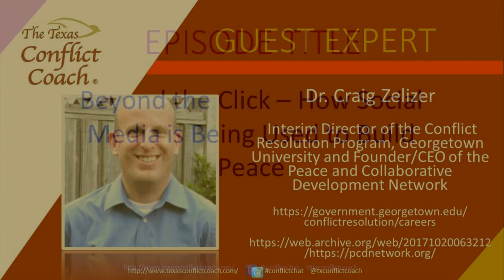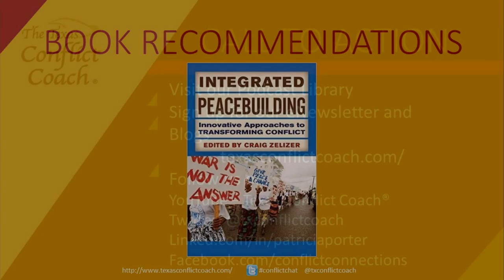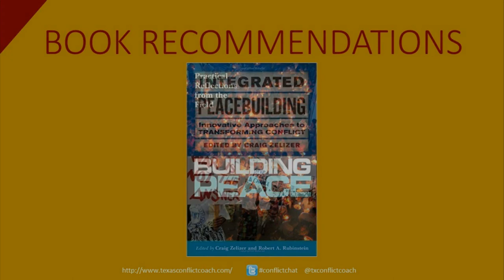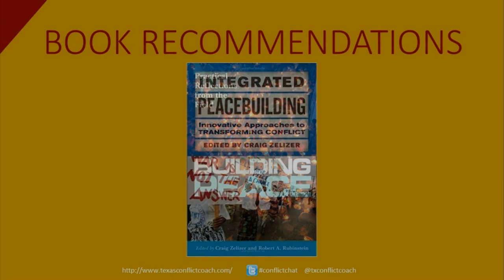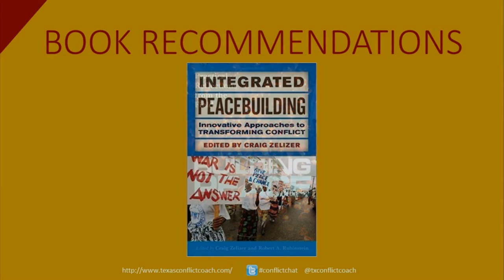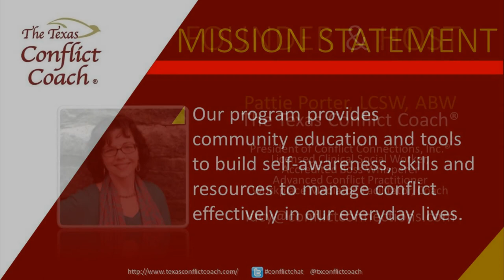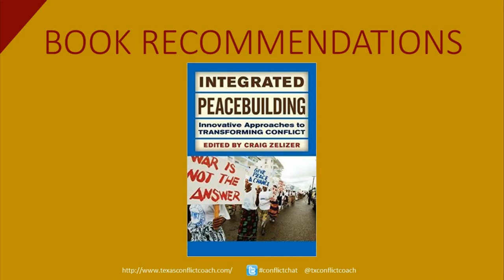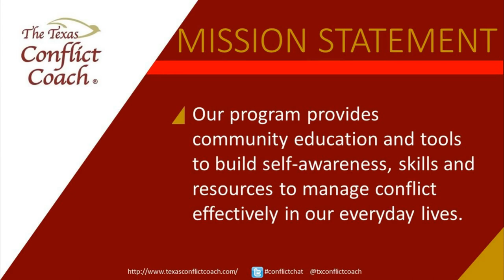Beyond the Click – How Social Media is Being Used to Build Peace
In this digitally connected age, social media has become a powerful tool to advance peace.  Join Dr. Craig Zelizer as we discuss how to move beyond the click and utilize these powerful tools to promote peace.  Listen in on October 7th  and meet us at this intersection of technology and peace.
Play

Dr. Craig Zelizer is Interim Director of the Conflict Resolution Program, Georgetown University and Founder/CEO of the Peace and Collaborative Development Network, the world’s leading online network connecting over 33,000 peacebuilders around the globe.

Stephen Kotev is a Washington D.C. based conflict resolution consultant offering mediation, negotiation, conflict analysis, facilitation, training and somatic education to private and government clients. He holds a Master of Science degree from George Mason University’s School for Conflict Analysis and Resolution and a black belt in the Japanese martial art of Aikido. He is a former employee of the Association for Conflict Resolution, the American Bar Association Section of Dispute Resolution, the Ohio Commission on Dispute Resolution and Conflict Resolution and the D.C. Court Services and Offender Supervision Agency as an ADR Specialist.

Originally broadcast on October 7, 2014.